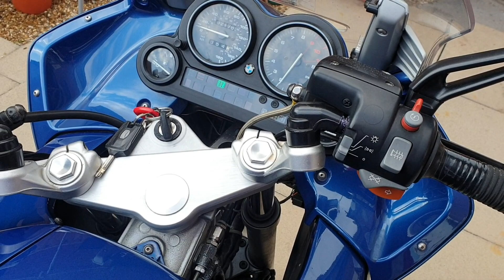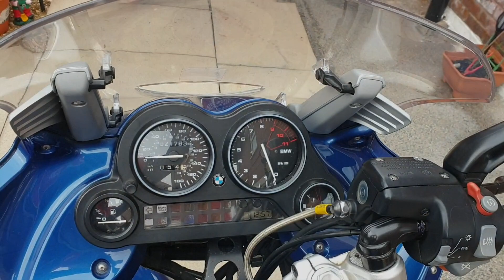BMW K1200RS MOTORBIKE MOTORCYCLE INTRODUCED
short vlog of my bmw k1200rs, sorry i didn't take her out for a ride it started snowing. please like and subscribe and feel free to drop a comment. look forward to hearing from you RIDE SAFE.
BMWK 1200RS bmw bmw k1200rs
motorbike motorcycle motorbikes motorcycles motovlog motovlogging nice bikes bmw motard